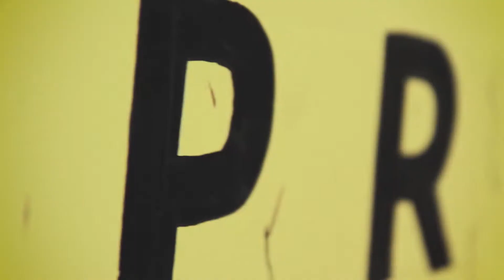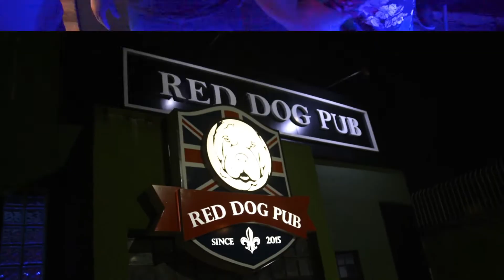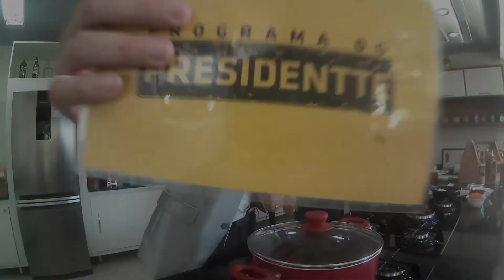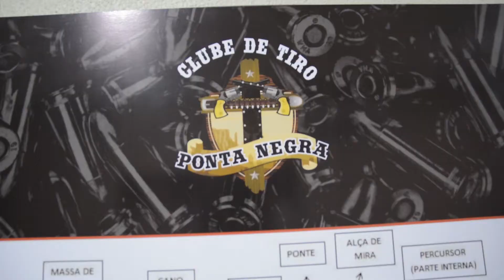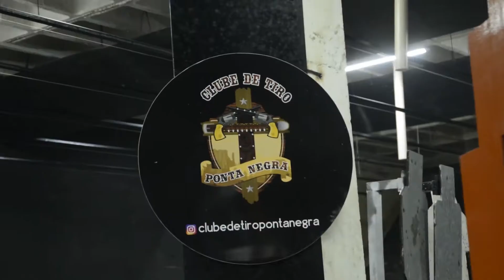17° Programa de Quarentena do Presidentte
No ar aos sábados na tela da Band, o Programa do Presidentte anima as manhãs do público Amazonense

Não esqueça! Todo sábado, 10h30 da manhã, na BAND Amazonas, TV aberta canal 13.

​ @Carlos Portta